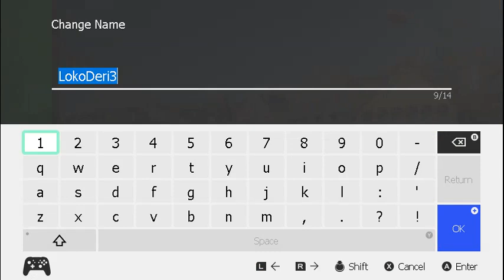Pokken Tournament DX(Switch)(W)(BigBlueBox) - PT(Pt 8)(01-27-22)